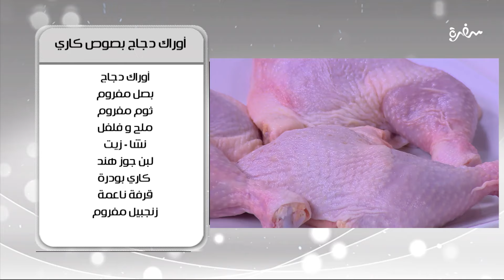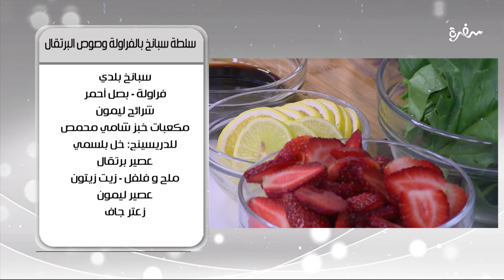شوربة الخضار المشوي - أوراك دجاج بصوص كاري - كيك البرتقال بالزبيب | أميرة في المطبخ| كاملة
طريقة عمل شوربة الخضار المشوي - أوراك دجاج بصوص كاري - سلطة سبانخ بالفراولة وصوص البرتقال - كيك البرتقال بالزبيب   مع اميرة شنب في اميرة في المطبخ | 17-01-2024